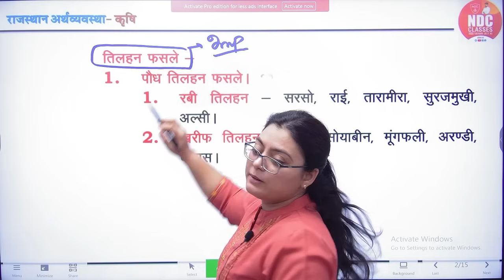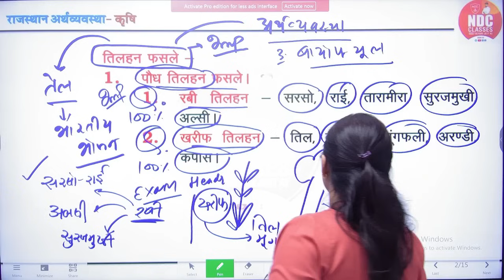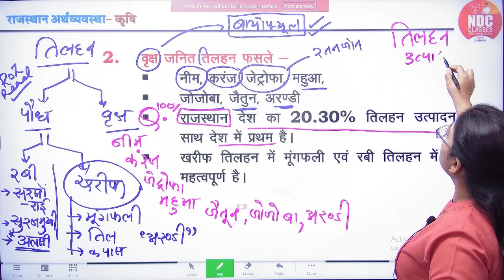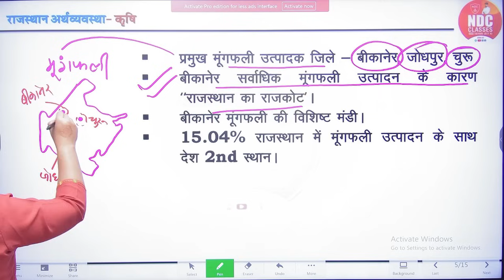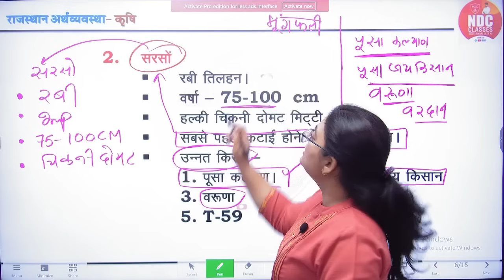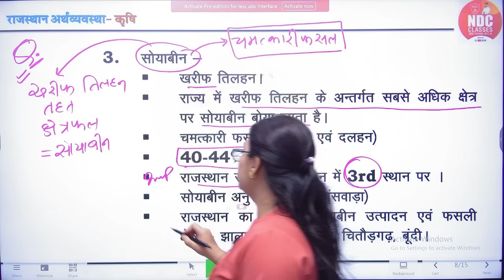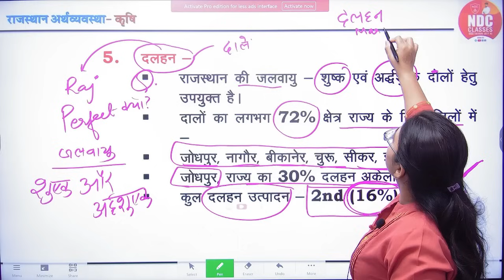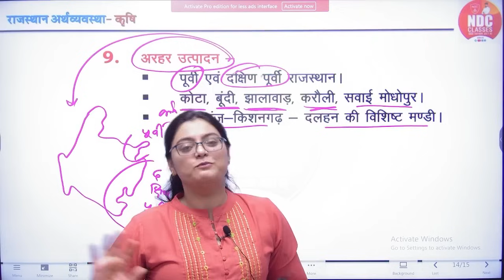Rajasthan Gk Free Classes || Class-64 || कृषि विशेषताएं एवम् क्षेत्र || For All Rajasthan Exams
RPSC HINDI
SCHOOL LECTURER HINDI FREE CLASSES
2nd Grade free hindi classes
UPSI Hindi
UPSSSC Hindi
UPPSC Hindi
KVS,NVS HINDI
UPSC Hindi
MPSI Hindi
MPPSC Hindi
NET/JRF Hindi